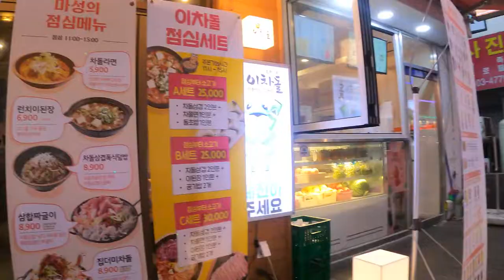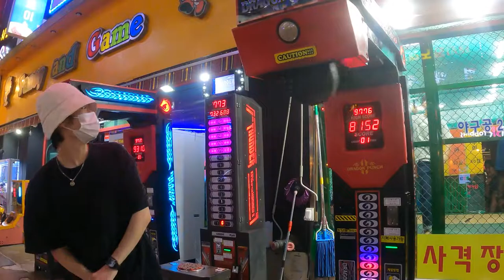[4k]ANSAN JUNGANG RODEO STREET NIGHTLIFE||SEOUL SOUTH KOREA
ANSAN JUNGANG RODEO STREET NIGHTLIFE||SEOUL SOUTH KOREA||@pridevjoshi463
hello,
its my new vlog ansan jungang  rodeo street nightlife lots of enjoy intertent please watch and enjoy the vlog